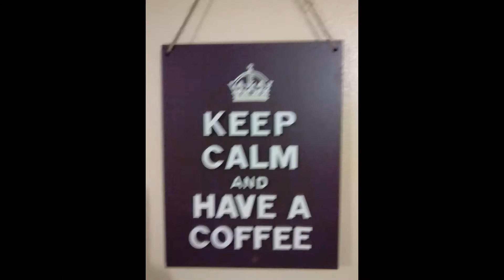Odd Photos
In this video you will see some Photos that I have seen as odd photos